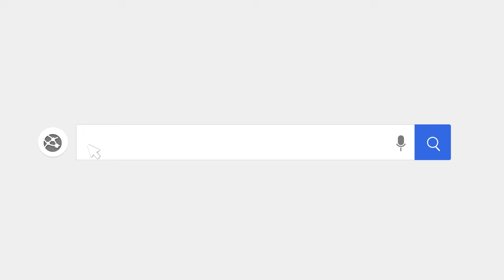Thập Diện Mai Phục Mobile mang đến chất hoài cổ cho các game thủ | MMORPG 2D cày cuốc kinh điển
(Game nhập vai cày cuốc chủ đề kiếm hiệp) Thập Diện Mai Phục Mobile là tựa game MMORPG 2D với bối cảnh lấy cảm hứng từ các tượng đài game nhập vai kiếm hiệp kinh điển như Võ Lâm, Kiếm Thế, Ngạo Kiếm,…